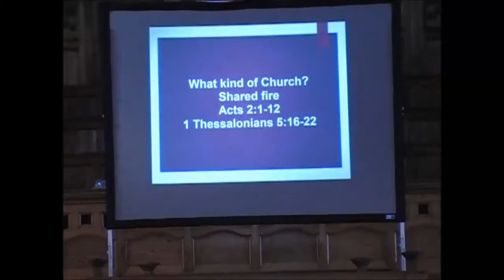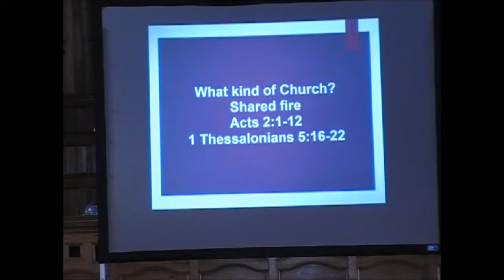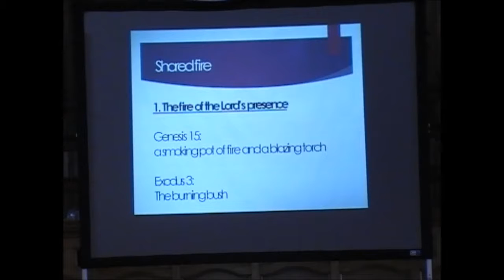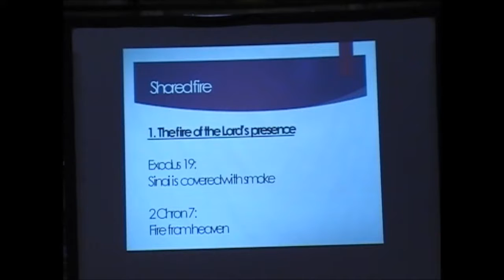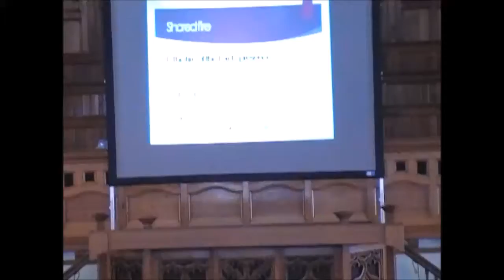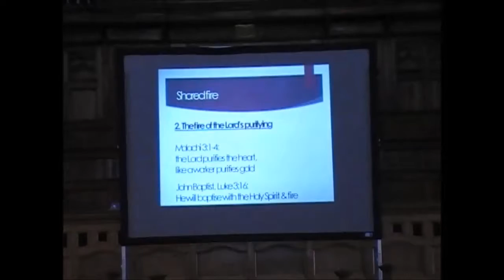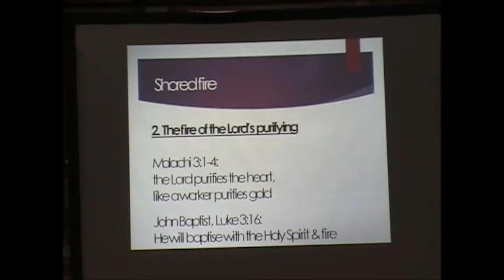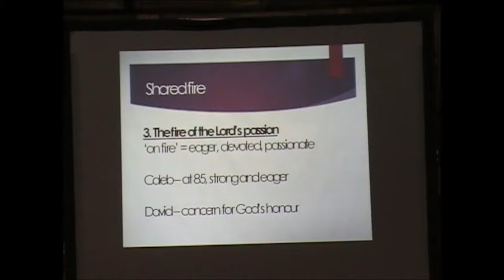IHRBC: Shared Fire (08/10/2017)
IlfordHighRoadBaptistChurch Ilford IlfordHighRoad Sunday Sermon at Ilford High Road Baptist Church

Reading: Genesis 15: 7-18, Acts 2: 1-13, 1 Thessalonians 5: 16-22  (New Testament)

Speaker: Pastor Andrew Willis